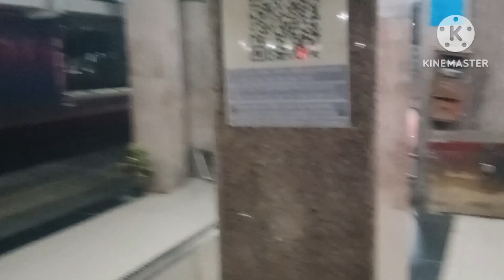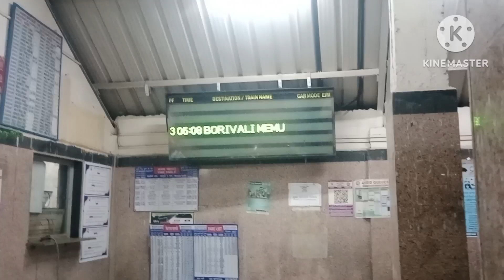सोम नाथ Tempal वापी गुजरात gujarat रहस्यमी मंदिर गुजरात का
🙏Please Support My YouTube Channel Friends🙏

  🌹🌹🙏Suraj Explore The Touring Life🙏🌹🌹